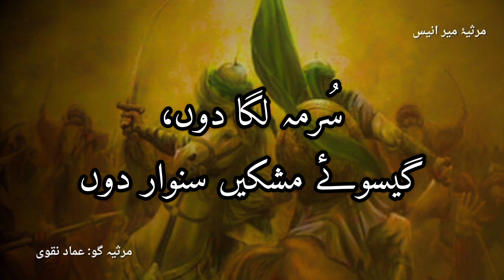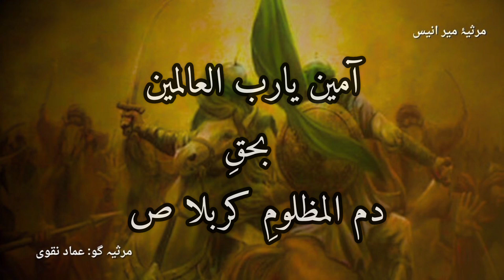Hasrat e Janab e Aoun o Muhamma (S.A) | Part 2/12 | Emad Naqvi | Mir Anees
Title: "Aun and Muhammad (A.S): Mir Anees's Poetry Unveiling Tales of Valor and Sacrifice"

Description:
Embark on a profound journey through the poetic verses of Mir Anees as we present "Aun and Muhammad (A.S): Tales of Valor and Sacrifice." In this captivating video, we delve into the lives of the esteemed sons of Abdullah ibn Ja'far and Bibi Zainab, Aun and Muhammad (A.S), through the eloquent lens of Mir Anees's evocative poetry.

Mir Anees, a master of the elegiac form, beautifully captures the essence of bravery and sacrifice in his verses, offering a poignant portrayal of the revered brothers and their connection to the tragedy of Karbala. Through the lens of Anees's pen, the narrative unfolds, revealing the indomitable spirit and unwavering devotion of Aun and Muhammad (A.S) to the principles upheld by the Prophet's (PBUH) family.

Join us in this exploration of poetic beauty and historical resonance as we navigate the emotional tapestry woven by Mir Anees. Feel the weight of the sacrifices made by these noble figures and the impact they left on the annals of Islamic history.

Share your thoughts, emotions, and favorite lines from Mir Anees's poetry in the comments below, and let's engage in a collective appreciation of the rich literary heritage that commemorates the legacy of Aun and Muhammad (A.S).

Thank you for joining us on this poetic odyssey.